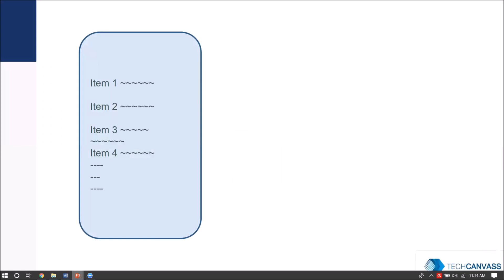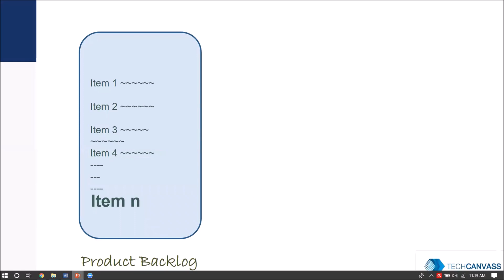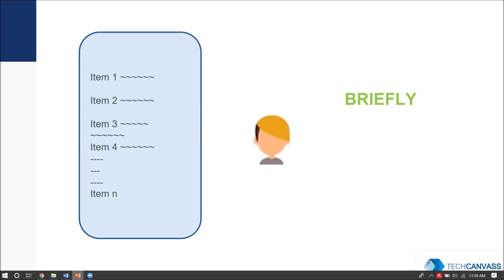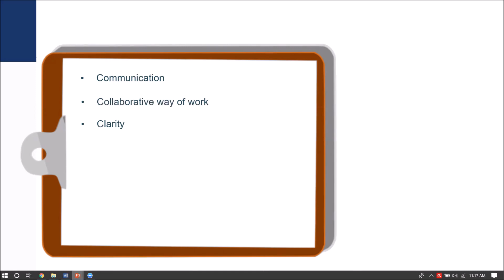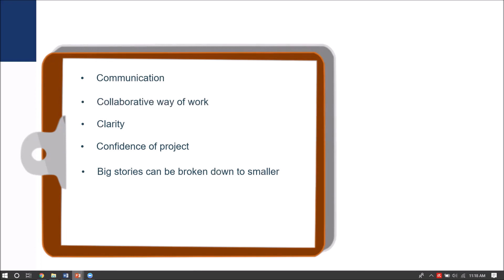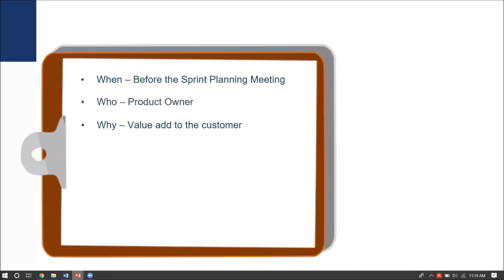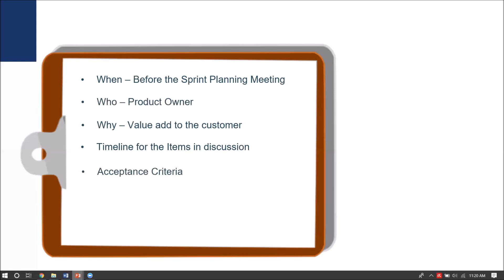What is Backlog Refinement | Backlog Maintenance Technique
In this short video, you will learn about product backlog refinement. Backlog refinement is an important concept in Agile context. This video will help you understand the meaning, process and context of it.

Techcanvass is an IIBA Endorsed education provider and offers CBAP, CCBA and ECBA certification training programs.

Learn about the ECBA certification course, which is a business analyst course for beginners:

Techcanvass is an IT certifications training organization. We provide IT certifications training for professionals.

We specialize in the following areas:

a) Automation Testing (Selenium, DevOps)
b) Business Analyst Certifications (Beginner and Senior levels)
c) Robotic Process Automation (RPA)
d) Tableau 10 Training